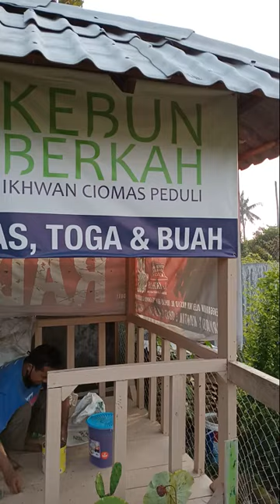FAHIMNA DI KEBUN BERKAH IKHWAN CIOMAS PEDULI (ICP)